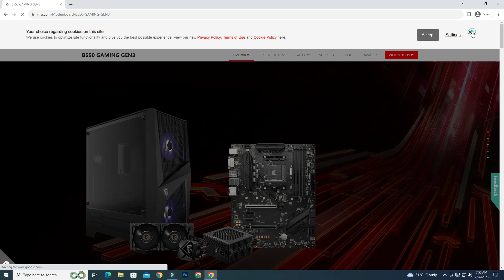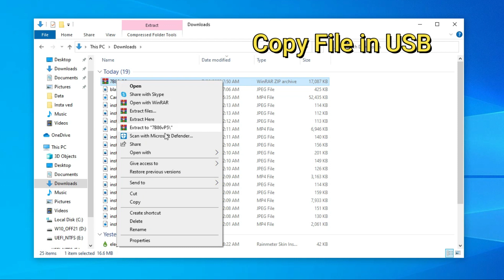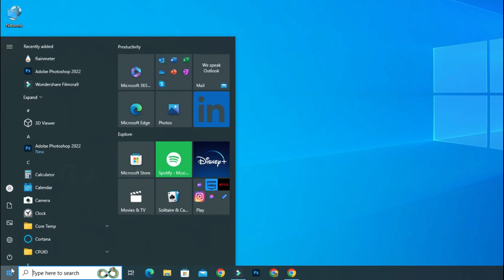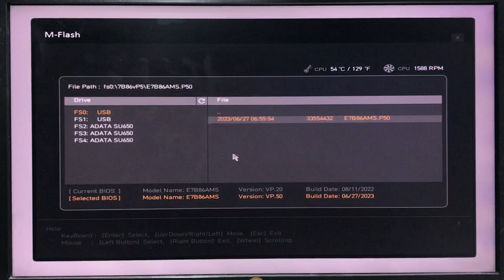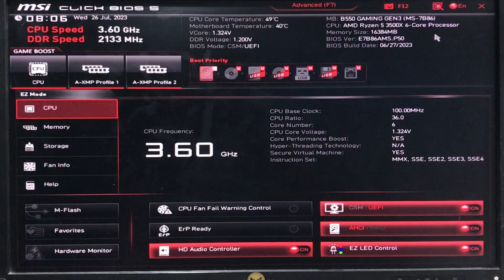MSI B550 GAMING GEN3 BIOS UPDATE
In this video I Am Rambo Tell You That MSI B550 GAMING GEN3 BIOS UPDATE

Rambo Tech
@Rambo Tech

msi mpg b550 gaming plus bios update without cpu,
msi mpg b550 gaming plus bios update,
msi b450 bios update,
how to update bios msi mpg b550 gaming plus,
msi mpg b550 gaming plus atx am4 motherboard bios update,
msi mag b550 tomahawk atx am4 motherboard bios update,
msi b550 tomahawk flash bios button,
msi b550 a pro bios flash button,
msi b550 flash bios button,
msi b550 bazooka bios update,
update bios msi b550 bazooka,
msi mpg b550 gaming carbon wifi bios update,
msi b550 carbon wifi bios update,
msi b550 pro dash bios update,
msi mpg b550 gaming plus bios update deutsch,
msi b550 tomahawk bios update deutsch,
msi mag b550 tomahawk bios update deutsch,
msi b550 bios flashback,
msi b550 a pro bios update for ryzen 5000,
msi b550 gaming plus bios update,
msi b550 gaming bios update,
msi b550 bios güncelleme,
msi mag b550 tomahawk gaming motherboard bios update,
how to update msi b550 bios,
how to update bios msi b550 gaming plus,
how to update bios msi b550 tomahawk,
how to update bios msi b550 a pro,
how to update bios msi b550,
how to update bios msi motherboard b550,
how to update bios msi b550 vdh,
how to update bios msi b550 mortar,
how to update bios msi b550 gaming edge wifi,
how to update bios on msi b550 a pro,